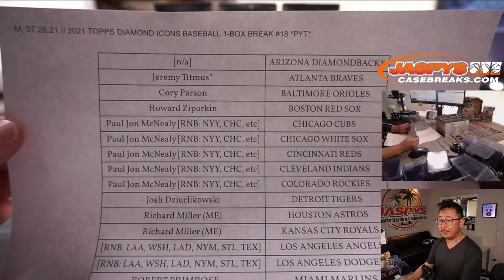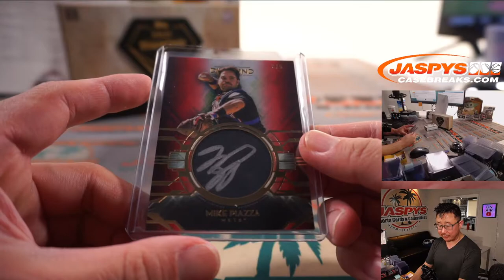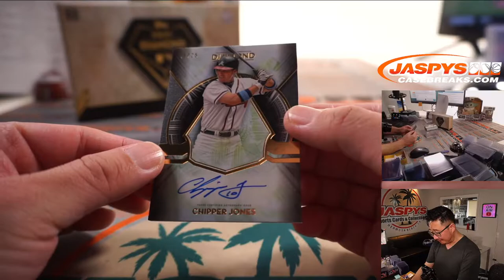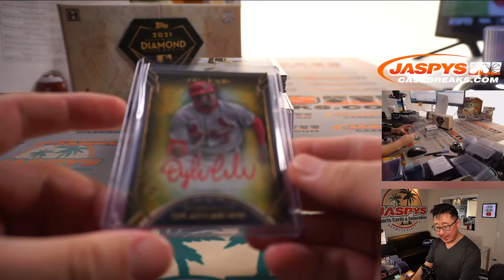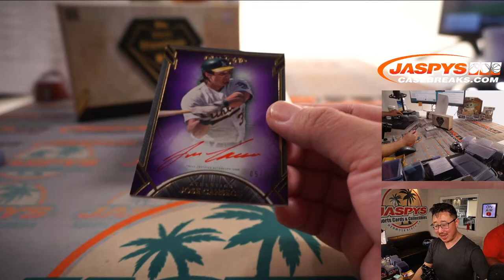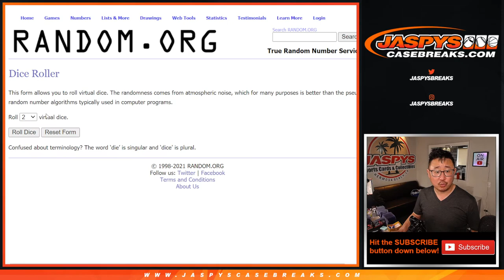M, 07.26.21 // 2021 TOPPS DIAMOND ICONS BASEBALL 1-BOX BREAK #18 *PYT*